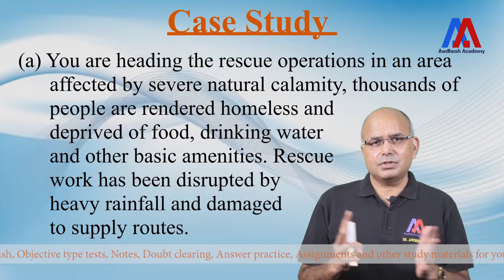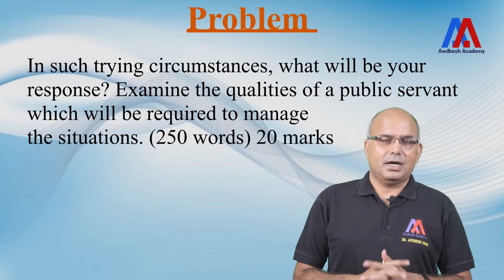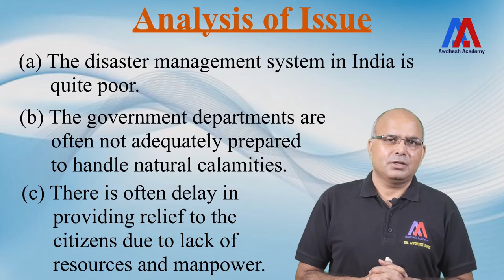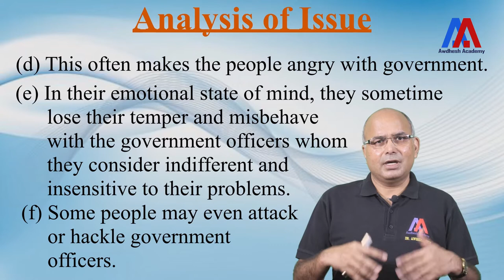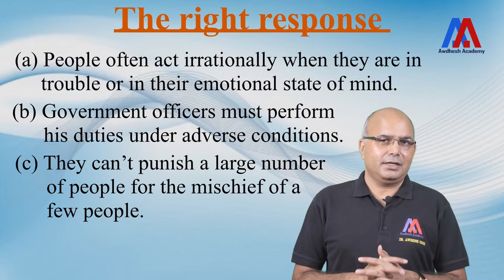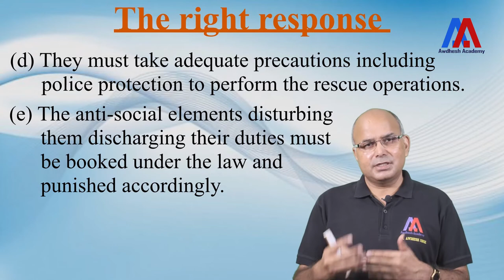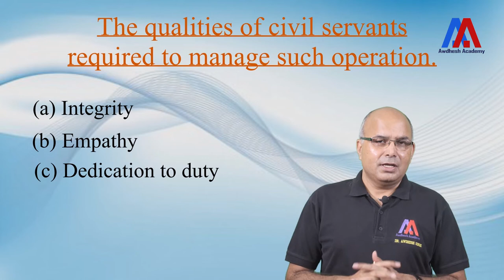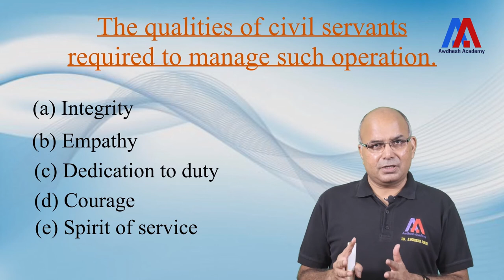To Serve or Not to Serve Final (Hindi) | Case Study CSE - 2019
you will find, in addition to video lessons in both, Hindi and English,

Please register now to get the best offers.

Please give your feedback and suggestions on our video lessons in the comment section.